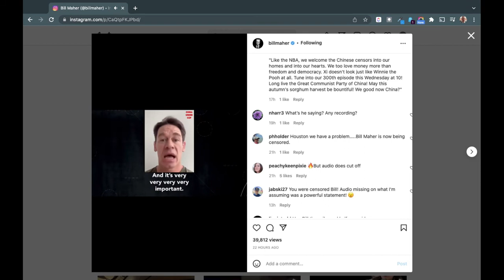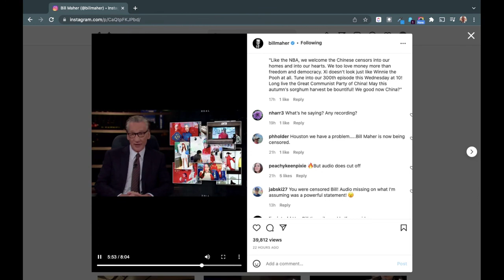Instagram silences Bill Maher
Instagram silences the audio on Bill Maher for making a point about Taiwan.

After talking about how American athletes such as Eileen Gu and LeBron James are getting rich from their Chinese connections, Bill Maher disses John Cena for begging for mercy and kowtowing to China over his statements on Taiwan. Right after that, the audio cuts out.